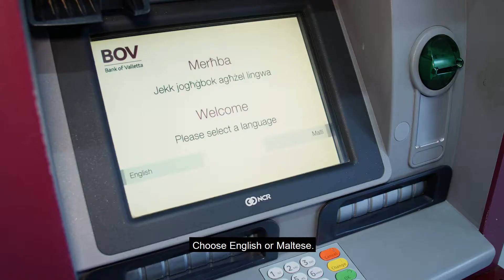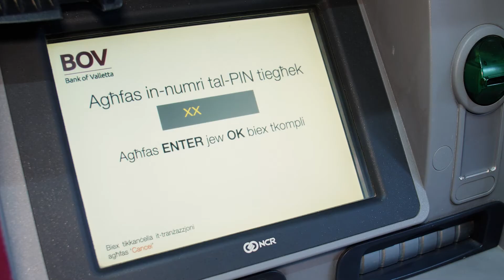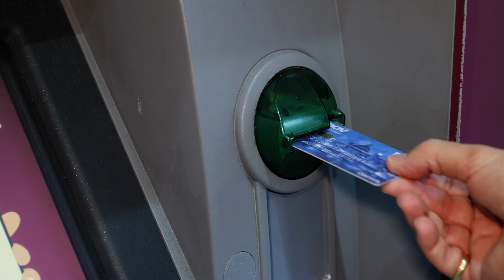Watch how easy it is to deposit a cheque in our ATMs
Do you need to deposit a cheque? Watch how easy it is to deposit a cheque in our ATMs.

Bank of Valletta p.l.c. is a public limited company regulated by the MFSA, licensed to carry out the business of banking and investment services in terms of the Banking and Investment Services Acts (Cap.370, 371 of the Laws of Malta).